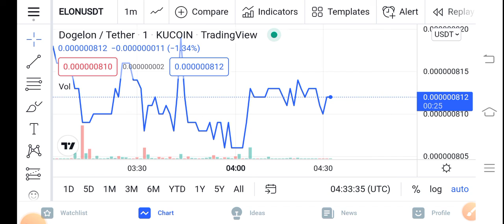Elon Loss Signal Alert || Dogelon Mars Price Prediction Updates! Elon Today Update